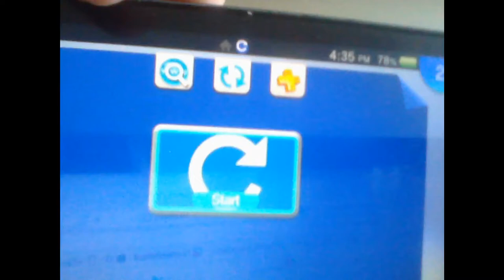PSVita - ENSO [3.60]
enso.henkaku.xyz